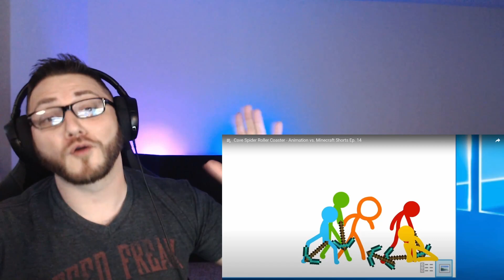Animation Vs Minecraft (14-16) - Largo Reacts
Returning to the Animation Vs Minecraft series by Alan Becker!
Reunited and it feels so good! The stick bois have found each other and now have to make the trek home. What nonsense will they encounter this time?